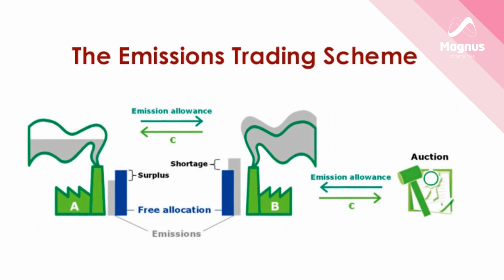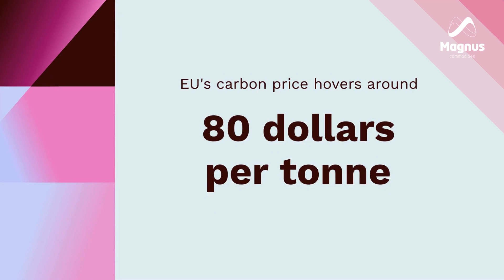Carbon Border Adjustment Mechanism (CBAM)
The Carbon Border Adjustment Mechanism (CBAM) was recently implemented by the European Union (EU) as a response to the challenge of balancing competitiveness with the energy transition and preventing "carbon leakage." CBAM applies to imports of goods that directly or indirectly emit greenhouse gases, including cement, iron and steel, aluminum, fertilizers, electricity, and hydrogen, covering more than 50% of emissions from sectors under the EU Emissions Trading Scheme (ETS). During a transitional phase, importers only need to report emissions, with payment starting in 2026. This gradual implementation aligns with the reduction of free ETS allowances to prevent carbon leakage. Other countries with emissions trading systems have expressed concerns, with China arguing that CBAM may violate WTO rules and the Paris Agreement. The EU aims to address these concerns through WTO talks while maintaining competitiveness and climate goals.